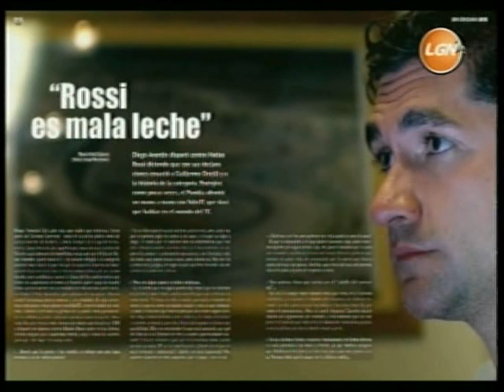Largaron TV - Programa 42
Invitados: Gustavo Lema (Director Deportivo del JP Racing), Rodolfo Di Meglio (Constructor TC), Juan Martín Trucco (Piloto TC en la Copa de Oro).